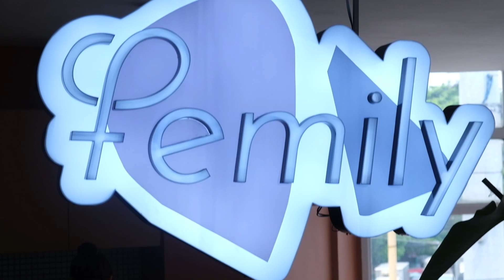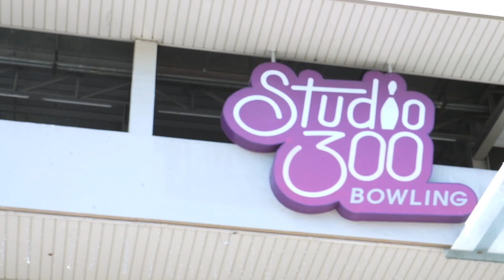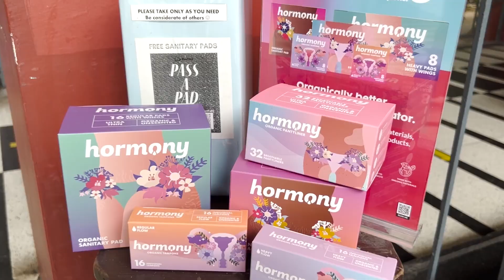Celebrating 4 Years of Memories, Growth, and Milestones 🌟 Lauvette’s 4th Year Team Feature 💖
Four years ago, we embarked on a mission to revolutionize intimacy, break taboos, and celebrate the beauty of human desire. And as we celebrate our fourth year, we want to express our gratitude by giving back to the community that has supported us throughout this incredible journey. ✨ Here's to the next chapter of exploration, liberation, and pleasure. Cheers to 4 amazing years, and to countless more ahead! 🥂